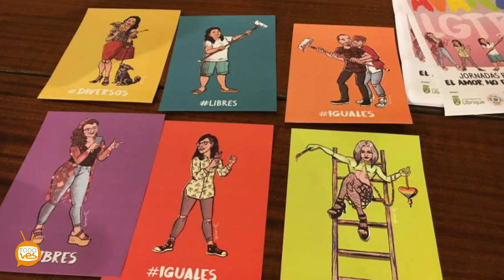"El Amor No Entiende de Géneros"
Esta mañana se presentaba en la Ermita de San Pedro, Ubrique, el Cartel anunciador de la Asociación AVANZA_lgtbi, cartel que representa las Jornadas por la Diversidad, “El Amor No Entiende de Géneros”, que se llevará a cabo la próxima semana desde el 26 y finalizando el 30 de Junio con una convivencia en La Abaceria Ubrique y una charla del gerente de MOVEX, Javier Gallego.